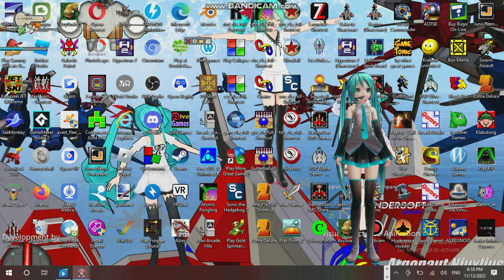Ice Cream Sundays Hour Streaming at Hunter's Server Establishment 10 Part 01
Developer: Mountain King Studios, Inc.
Publisher: ionos, inc., James Emirzian Waldementer Software Co.
Powered Game Engine: DemonStar Engine

Video Recorder
Sound Editor